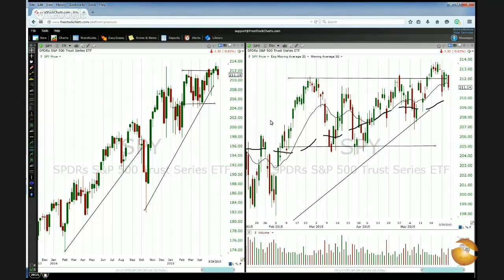How Successful Stock Traders Make Decisions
Learn the simple trading tip that eliminates indecision